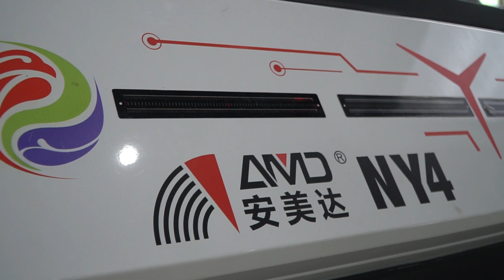Soybeans Sorting With AMD® NY4(KP)-E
AMD® NY4(KP)-E AI-powered sortng machine
-Color Sorting to remove discolorations
-Intelligent Sorting to remove split, broken, wormholes, impurities